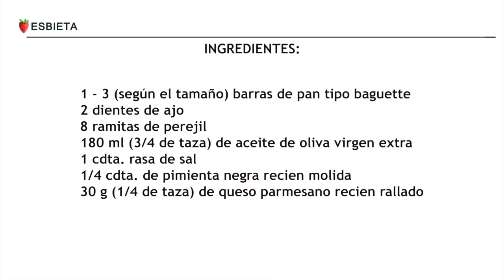Pan de ajo ¡Facil y rápido! - Garlic Croutons SUB🇬🇧- Crostini all'aglio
En este vídeo puedes ver como hacer en casa exquisito pan de ajo. La receta es de Franco Galli, un destacado panadero italiano.

★ Ingredientes:

1 - 3 barras de pan tipo baguette (según el tamaño de barras)
2 dientes de ajo
8 ramitas de perejil
180 ml de aceite de oliva virgen extra (3/4 de taza)
1 cdta. rasa de sal
1/4 cdta. de pimienta negra recién molida
 30 g de parmesano recién rallado

★ Mi bandeja del horno